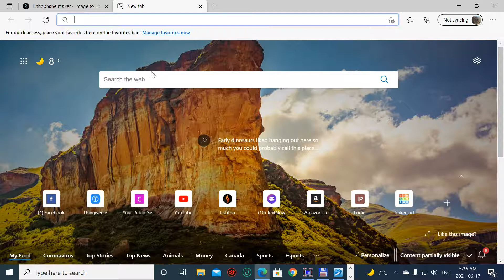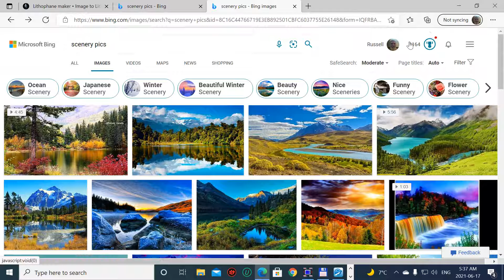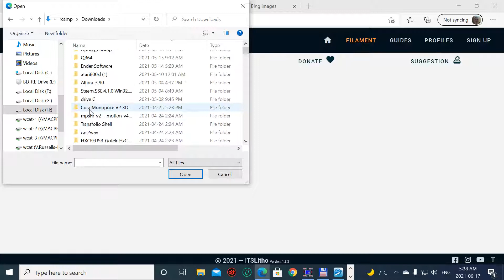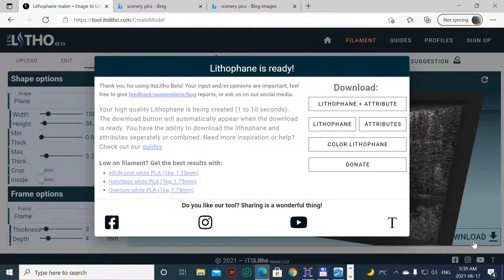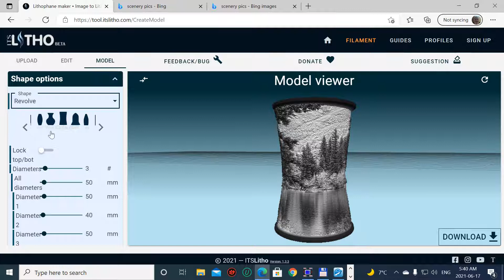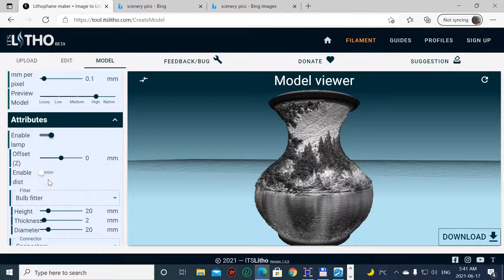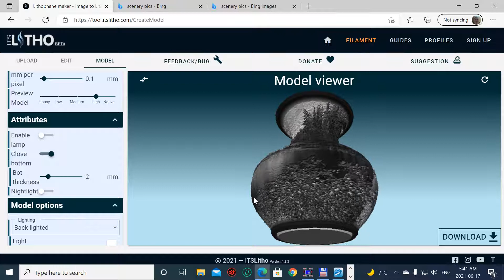Another good lithophane generated from itslitho.com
This is another good lithophane that has been generated from itslitho.com